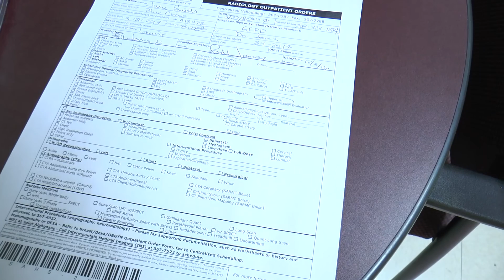Saint Alphonsus Patient Experience Video 1